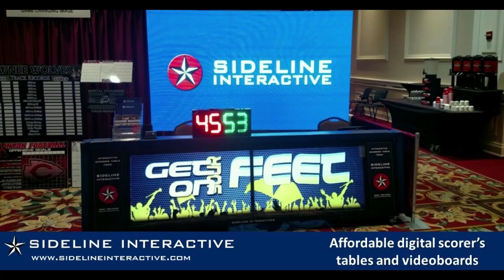Moments Of Affirmation | Chris Lovell - JAMODI Clips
Chris Lovell - Head Men’s Coach at East Texas Baptist University

🏀  Moments Of Affirmation